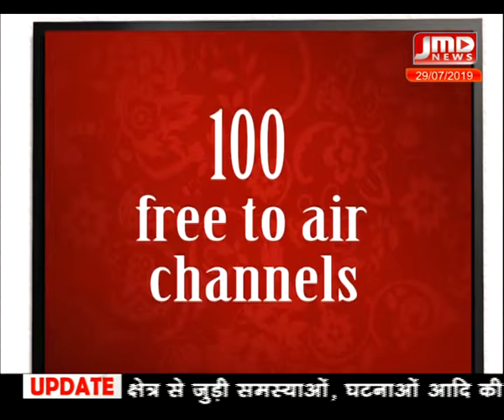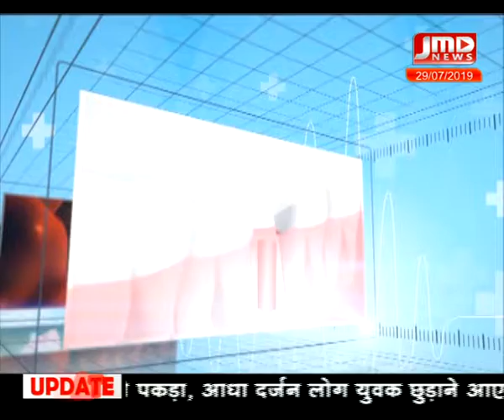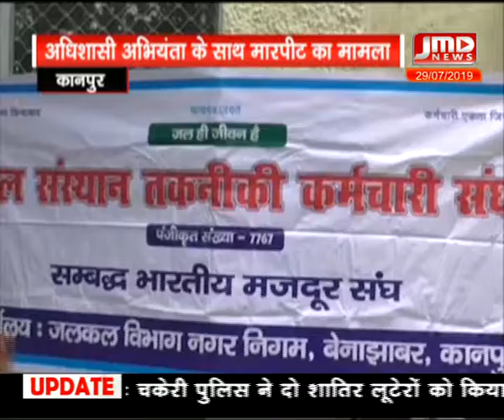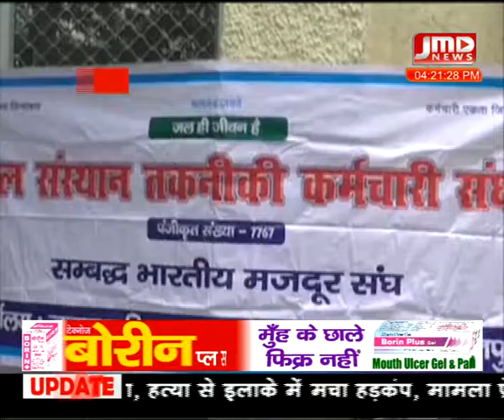4 pm / 29 जुलाई / 2019